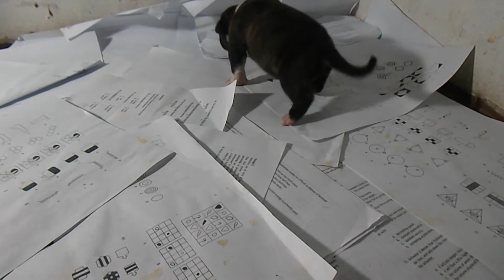Day 13 Log: Bigger Steps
THOR our 13-day old NEWBORN AMERICAN BULLY PUPPY tries to take bigger steps...